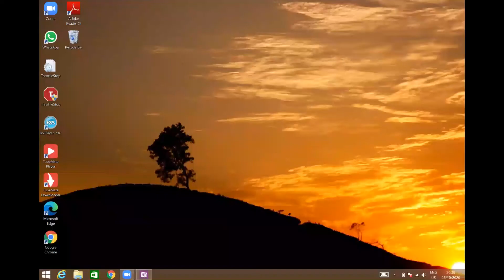Surface Area & Volume - Lecture 3 | Class 9 | Maths 2 | Geometry by nandkumar